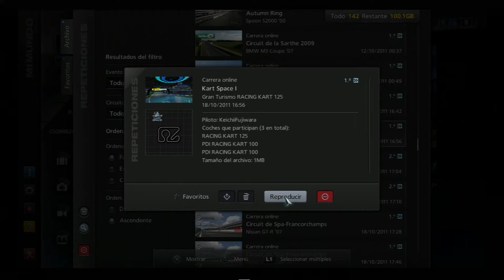GT5_KF[ONLINE_CA_Kart Space I_SA+] 5LAP [2011] [PS3SLIM]